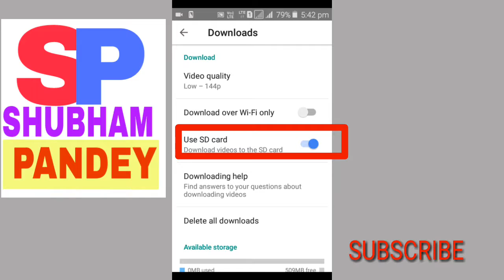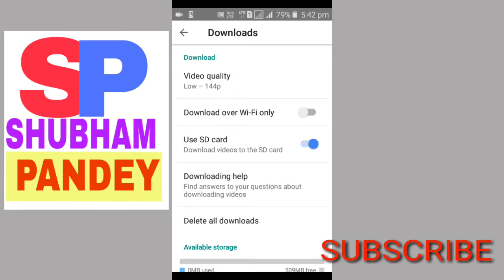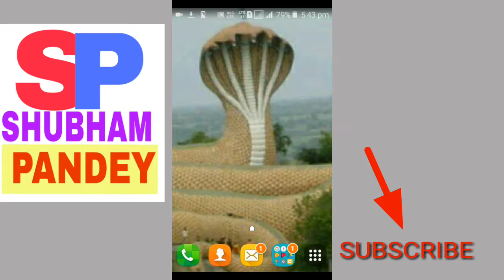YOUTUBE video ko aapne sd card me save kare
Hello frends aaj mai aap ko batauga ki aap youtube video ko aapne sd card me kaise save karte h kya hota h ki kabhi hamare pass time nahi hota to vo video ham sd card me save kar ke kabhi bhi dekh sakte h